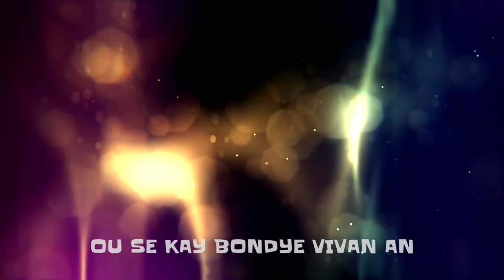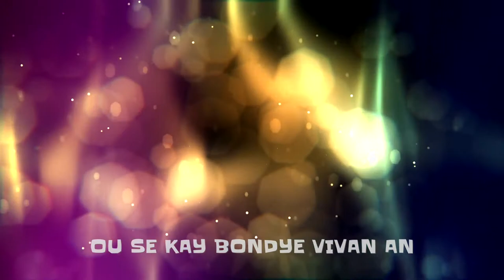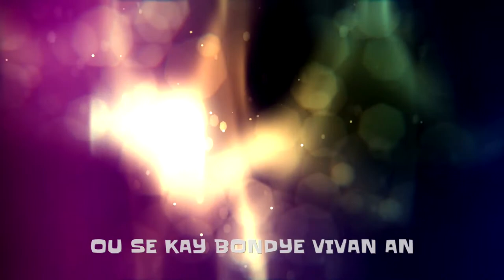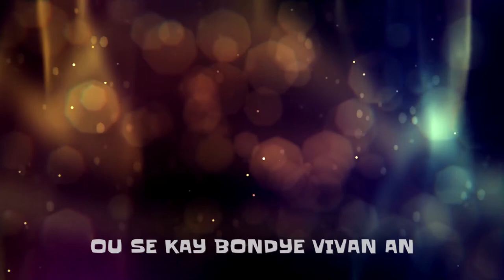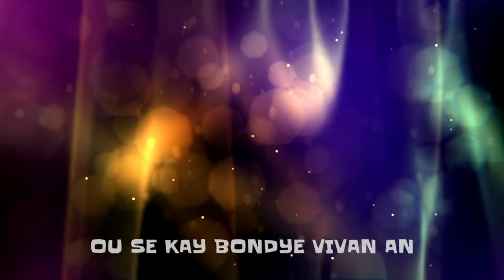MESAJ | OU SE KAY BONDYE VIVAN AN | Rev. Karl CASTEL